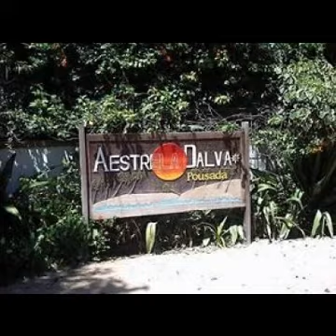Jijoca de Jericoacoara Hotels - OneStopHotelDeals.com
Compare Jijoca de Jericoacoara accommodation and Jijoca de Jericoacoara hotel deals from world's leading reservation websites with option to compare and select the best deal for Jijoca de Jericoacoara accommdation. It's quick and easy to find Jijoca de Jericoacoara accommodation deals.